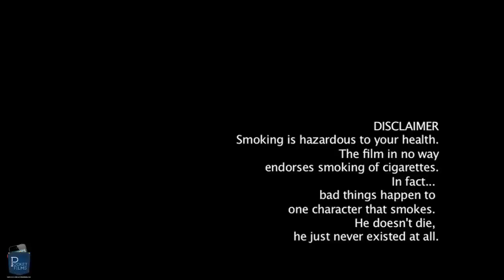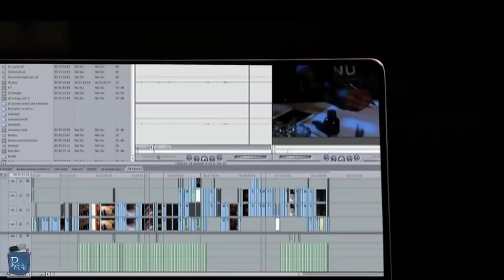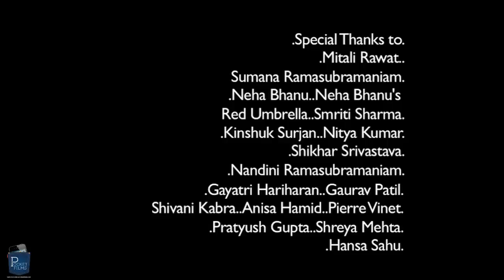Selected @ Cannes Short Film Corner - Short Film - 2B or not 2B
"A touch of magic can everything in your life, a young boy gets a pencil out of which whatever he draws comes back to life which adds hell lot of fun in his life, now this boy falls in love with a girl and wants her desperately. So he draws her image on a wall. Will she turn back to life, Will his desire be fulfilled?

Are you a film maker? Want to showcase your film / docu and make money?